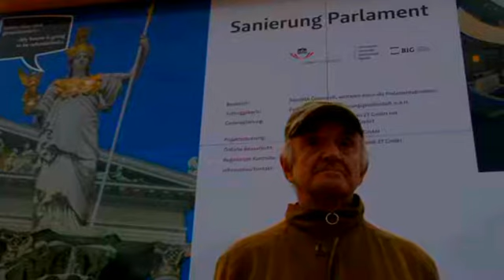PRTPRSKOVIC SALAVANA PROBADVAODD20170111111133FOTOANVIDE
FOTOIVIDEO UORGINAL IUKREATV PROBADVA2017PANADALJE